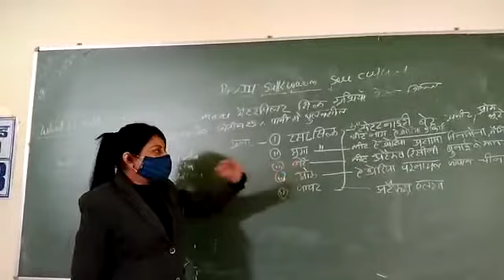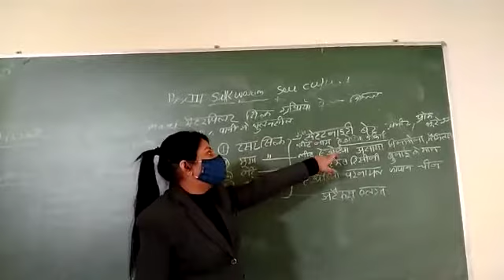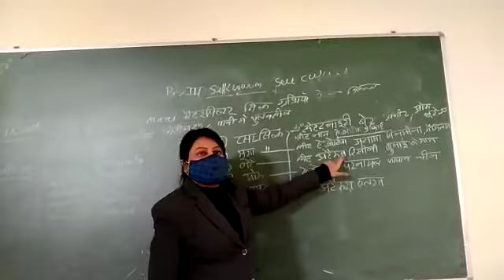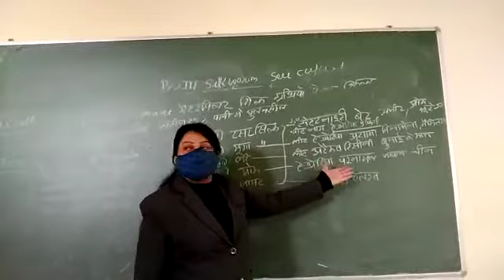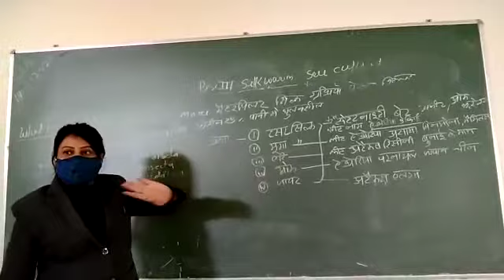Silkworm classification and type